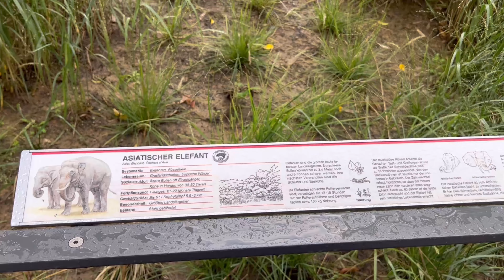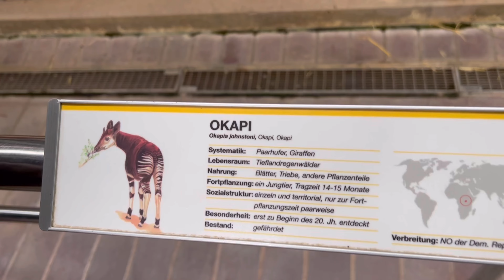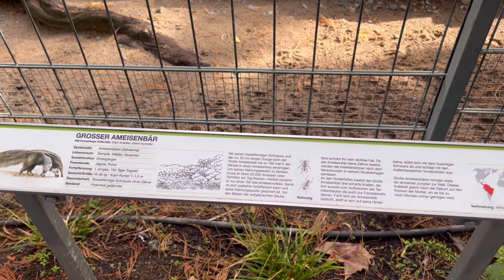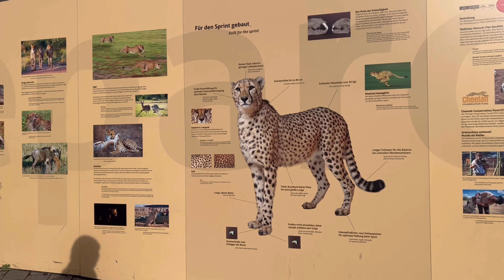Get up close and personal with the wildest animals on the planet - Wilhelma Zoo Stuttgart, Germany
Animals at Wilhelma
With around 11,000 animals with almost 1,200 species, Wilhelma is one of the zoos with the most species, not only in Germany but worldwide. We are presenting a representative selection in a small animal encyclopedia with profiles, endangerment status, and location in Wilhelma.

Are you ready for an adventure like no other? Join us at the Wilhelma Zoo in Stuttgart, Germany and get up close and personal with some of the wildest animals on the planet! From majestic elephants to playful primates, this zoo has it all.

In this video, we take you on a tour of the Wilhelma Zoo and show you some of the incredible animals that call this place home. You'll get a chance to see these creatures in their natural habitats and learn about their unique behaviors and characteristics.

Experience the ultimate wildlife adventure at Wilhelma Zoo Stuttgart, Germany! In this captivating video, get up close and personal with the wildest animals on the planet, including African Pygmy Goat, Alpaca, Alpine ibex, Asian elephant, Asiatic lion, Bactrian camel, Banded mongoose, Blood-breasted Baboon (Jelada), Bongo, Bonobo, Border Leicester Sheep, tigers, lions, bears, and many more. Join us on a thrilling journey through the zoo's lush habitats and witness these magnificent creatures in their natural environment. Don't miss out on this incredible opportunity to witness nature's beauty firsthand!

Discover the wildest animals on the planet at Wilhelma Zoo Stuttgart, Germany in this exciting video! Our expert guide takes you on a journey through the zoo's diverse habitats, showcasing African Pygmy Goat, Alpaca, Alpine ibex, Asian elephant, Asiatic lion, Bactrian camel, Banded mongoose, Blood-breasted Baboon (Jelada), Bongo, Bonobo, Border Leicester Sheep, tigers, lions, bears, and many more up close and personal. Whether you're a wildlife enthusiast or just looking for a thrilling adventure, Wilhelma Zoo is the perfect destination. Don't miss out on this incredible opportunity to witness nature's wonders in action!

Whether you're a seasoned animal lover or just looking for a fun and educational experience, the Wilhelma Zoo is the perfect destination. So sit back, relax, and let us take you on a journey you'll never forget!

And if you've been to the Wilhelma Zoo before, let us know about your favorite animals in the comments below!